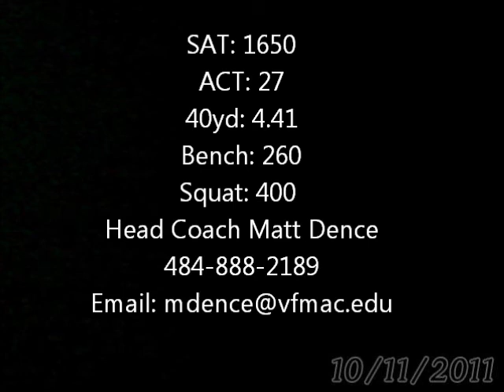Chucky Showers PG Safety/RB Highlights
my post grad highlights at valley forge military academy